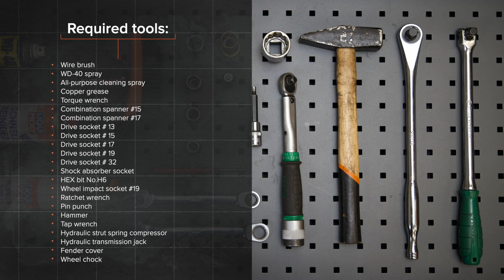Hoe een veerpootlager vervangen op een FORD MONDEO MK3 Sedan [HANDLEIDING AUTODOC]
Hoe een veerpootlager vervangen op een FORD MONDEO 3 (B4Y) 2 Sedan 2000–2007 [HANDLEIDING AUTODOC]

Veerpootlager op FORD Mondeo Mk3 Hatchback (B5Y) (10.2000–03.2007) / FORD Mondeo Mk3 Estate (BWY) (10.2000–03.2007) / JAGUAR X-Type Estate (X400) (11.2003–12.2009) / JAGUAR X-Type Saloon (X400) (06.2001–11.2009) auto's moet standaard vervangen worden door een en dezelfde procedure toe te passen. Er kunnen echter kleine verschillen zijn door de specifieke kenmerken van het voertuigontwerp.

Alle tutorials en pdf-handleidingen over het vervangen van onderdelen van een FORD MONDEO MK3: download ze of bekijk ze bij de AUTODOC CLUB

🛒 Op onze website vindt u een uitgebreid aanbod aan auto-onderdelen van uw vooraan keur

0:00 — FORD MONDEO MK3 – veerpootlager: stapsgewijze vervangingstutorial
2:01 — Ontkoppel de kabels van de ABS-sensor.
3:32 — Schroef de bevestiging los die het kogelgewricht aan de draagarm van de ophanging vastmaakt.
5:27 — Verwijder de moer op de zuigerstang van de veerpoot.
7:09 — Zet de veerpoot vast op de fusee.
9:04 — Span de bevestigingsbeugel aan van de remslang aan de veerpoot.